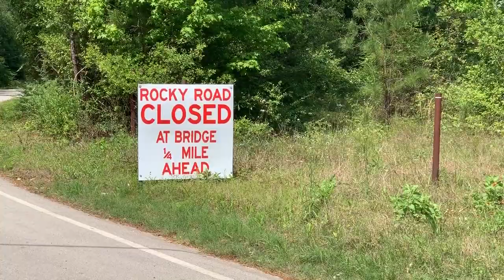041619 ROCKY ROAD BRIDGE GETS A FACELIFT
Crews with Montgomery County Precinct 4 Commissioners Office are out working on the Rocky Road bridge off FM 1485 today. After Commissioner Mett's closed the bridge when an inspection revealed rotted timbers. Today they started removing the road surface and replacing the old creosote timbers many of which were rotted with new treated 12" x12" timbers. Once the beams are complete new timbers will be placed on the surface. There are many of these old bridges around the county. Once this bridge is complete it will support a truck of 100,000 pounds. It should be completed this week. The bridge is a go-between Jefferson Chemical Road at FM 3083 and FM 1485.